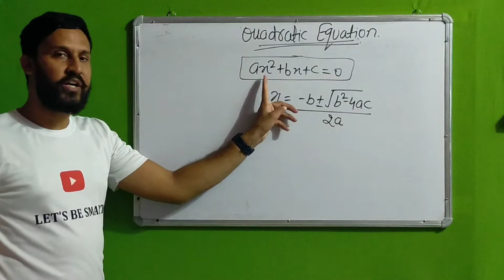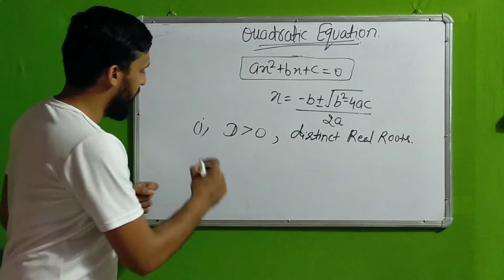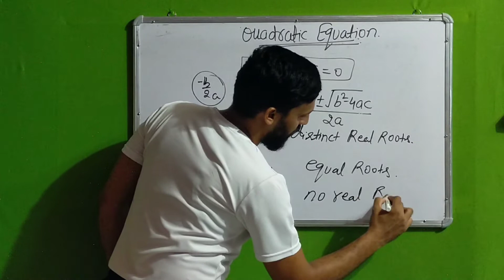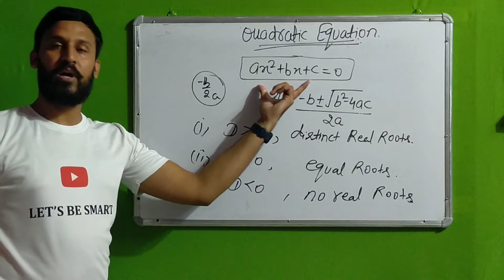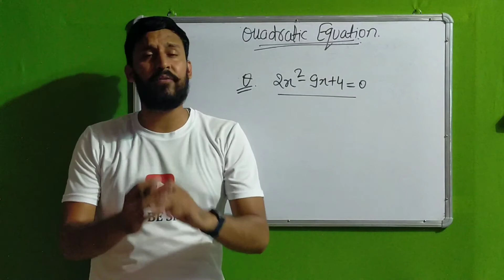Find Nature of Roots in 2 seconds || Quadratic equations || Math classes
Hii everyone , we discuss how to find Nature of Roots for quadratic equations